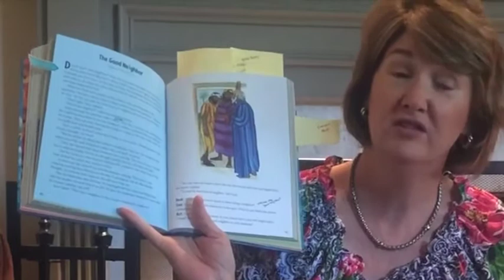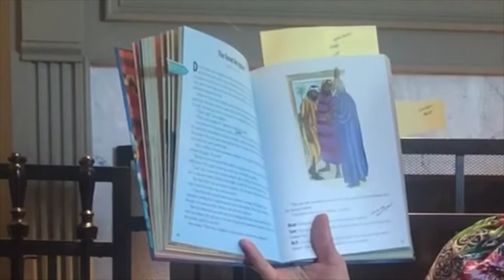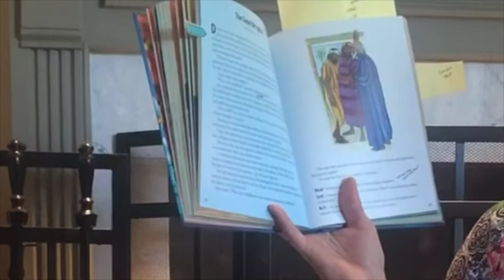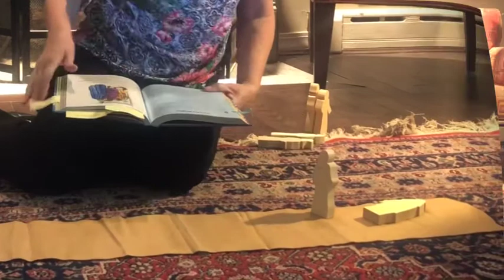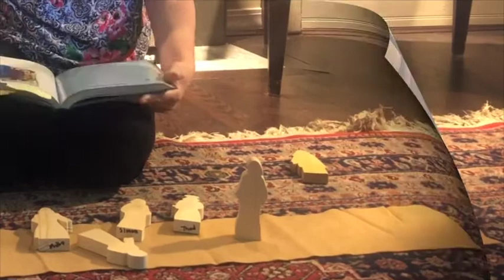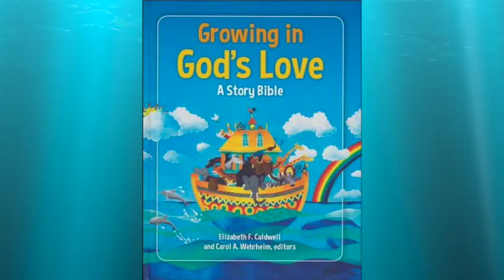Lessons in Love: The Good Samaritan June 9, 2020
Join us for our summer children's series- Lessons in Love. This week we sing and learn about the story of the Good Samaritan.